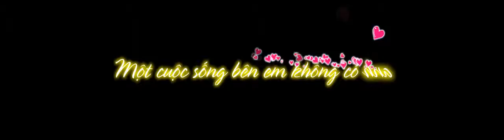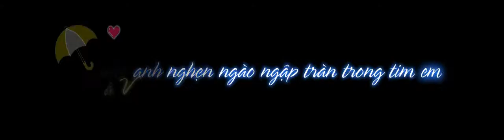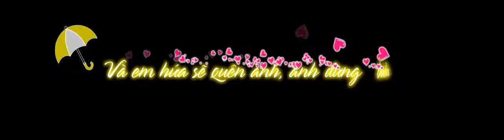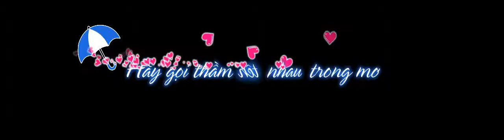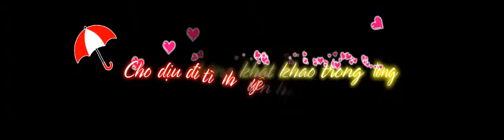Aegisub karaoke effects Love Anh Hồ Quỳnh Hương